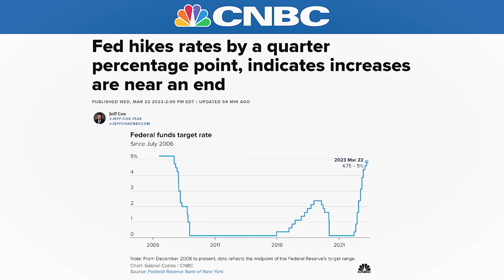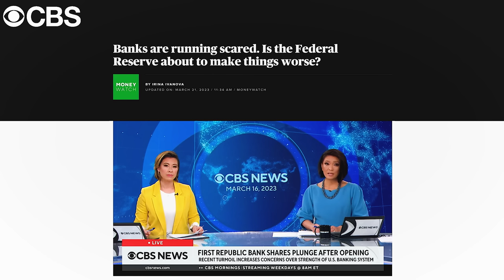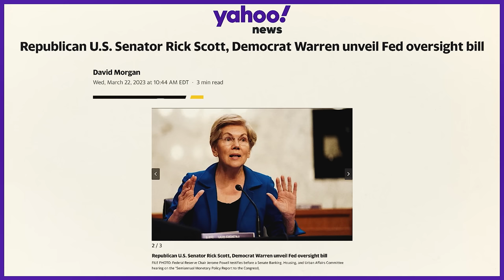Fed Risks BANK FAILURE With Rate Hike | Breaking Points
Krystal and Saagar discuss newly announced fed rate hikes and how it will impact the bank sector.